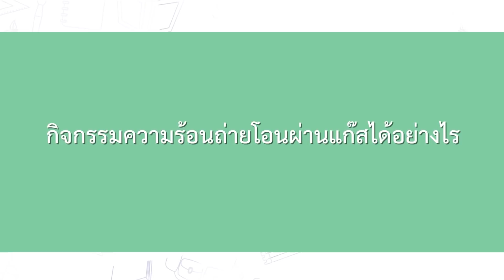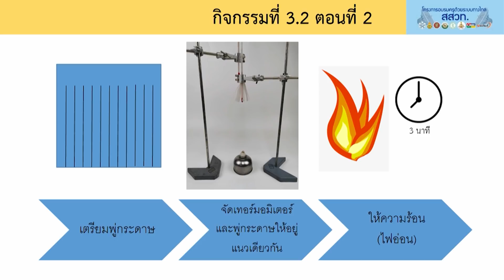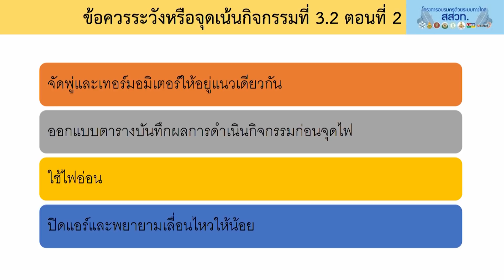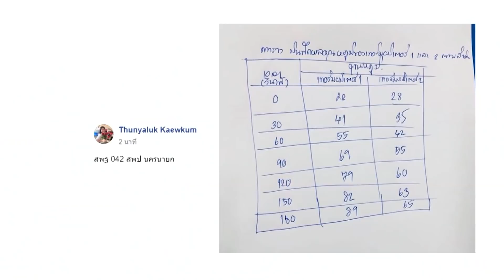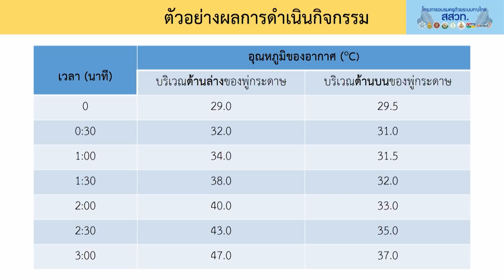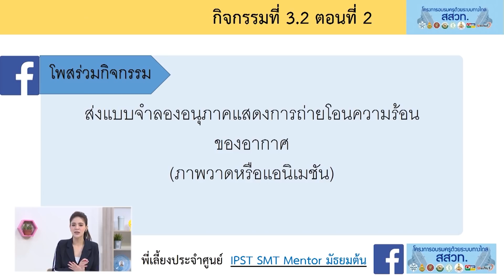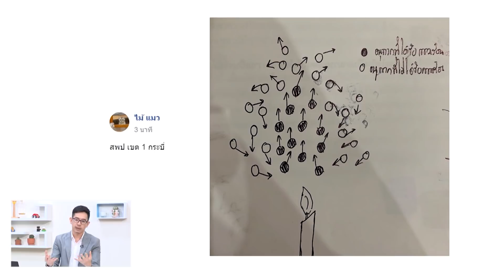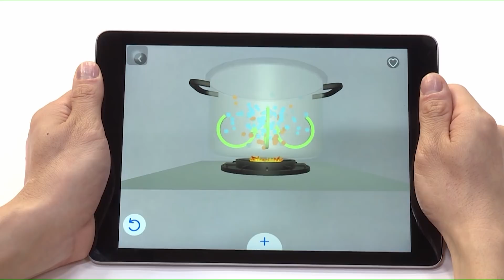EP15 | วิทยาศาสตร์/กิจกรรมความร้อนถ่ายโอนผ่านแก๊สได้อย่างไร